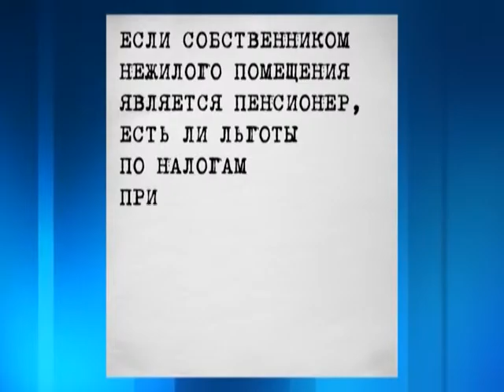"Вопрос на миллион", тема: покупка и аренда коммерческой недвижимости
В цикле программ "Вопрос на миллион" мы продолжаем обсуждать актуальные вопросы сферы недвижимости. В студии Екатерина Грициенко и генеральный директор агенства 21 век Марина Ковалева.
Телеканал ПС, эфир 10 июня 2015 г.